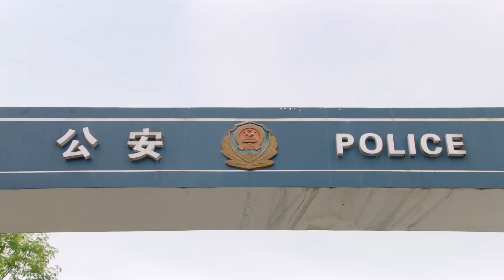只为遇见你速看EP44-1 于直后悔想找美女复合 美女早就心灰意冷我们没什么好说的【Nice to Meet You✿甜剧收割机】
【剧情简介】高洁梦想成为珠宝设计师，远赴南美矿场工作，和芮华金饰继承人于直浪漫邂逅。回国后的高洁事业受阻，为了继续自己的梦想，高洁进入芮华。芮华是国内老牌的金饰企业，但碍于西式珠宝品牌的冲击逐渐式微。为了振兴芮华，于直大胆突破传统业务，成立镶嵌组主打西式珠宝。高洁进入芮华后，逐渐发现中国传统工艺首饰之美，奠定自己中西合璧的设计风格，同时影响于直萌发了革新并发扬中国传统工艺的想法。但是原本相爱的两人因为于直继母穆子昀是高洁的表姨而遗憾分手。而后穆子昀收购芮华，登上董事长宝座。于直不甘放弃，自主创办匠之艺。高洁做出了结合中国传统工艺和环保理念的设计创新，在国际大赛上夺得冠军。高洁加入匠之艺，和于直携手将中国传统工艺首饰焕发出新的活力，重新树立起芮华的招牌。而两人终得眷属。